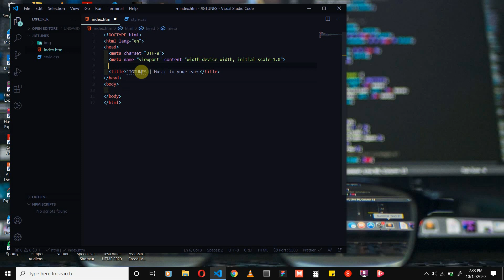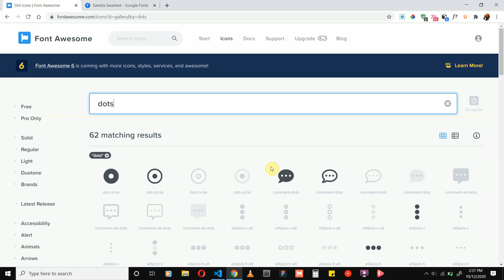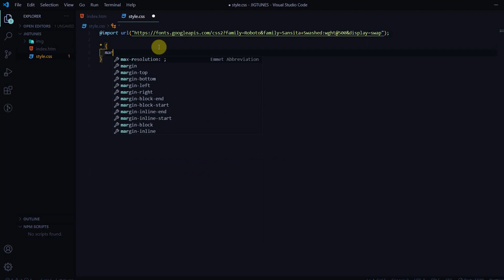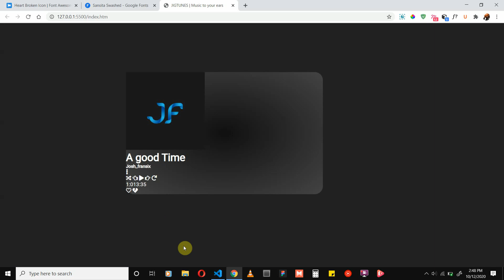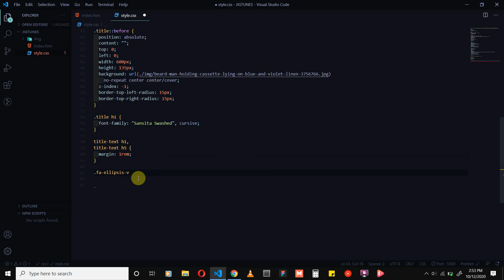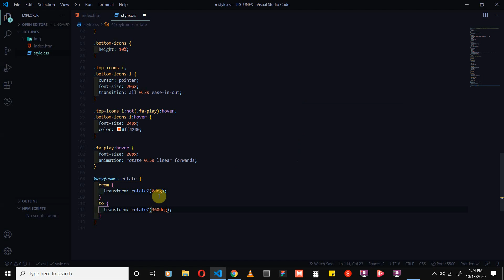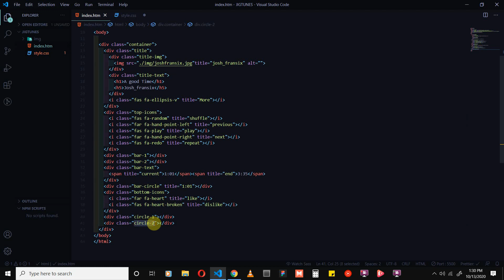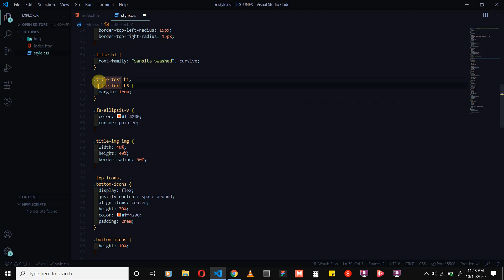How To Make A Custom Audio Player Using HTML & CSS- UI Design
In this video we're creating a music player UI(User Interface) using HTML and CSS. Also we're going to add a cool rotating box animation to make the UI more attracting.

⭐RECOMMENDED⭐

💠Scroll to top Button- Animated scroll to top Button Using Only HTML & CSS:
💠How To Make A Custom Audio Player Using HTML and CSS:
💠How To Build a Modern Landing Page Website | HTML & CSS:
💠3D TEXT CHANGE COLOR ON MOUSEMOVE | JAVASCRIPT MOUSEMOVE EFFECT:
💠How To Build a responsive modal popup with blurred background using CSS3 and Vanilla JS:
💠ANIMATED LOGIN FORM USING ONLY HTML AND CSS | COOL BLOB AND HOVER ANIMATION:
💠Create fully responsive cards using just HTML and CSS:
💠How to change/toggle background image in a website in less than 15minutes | HTML CSS & JAVASCRIPT:

Join telegram group to learn programming and get daily job updates

[MY GEAR]
Programming/video editing laptop specs
 Laptop: Dell Inspiron 15-3567
Processor: 7th generation Intel(R) Core(TM) i5-7200U/2.5GHz
RAM: 8.00GB
Storage: 1TB
Graphics Card: AMD Radeon R5 M430
 OS: Windows 10 (Home)